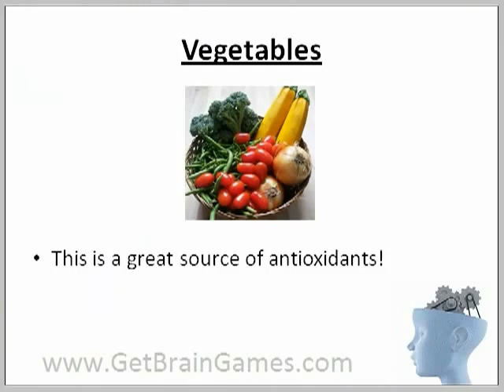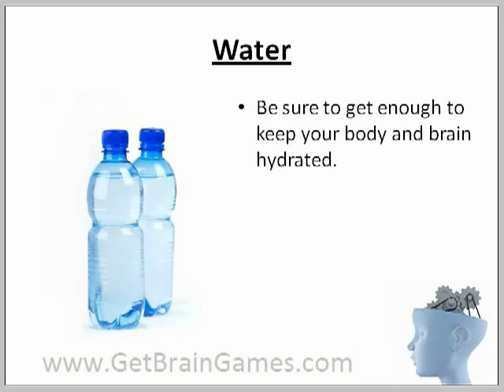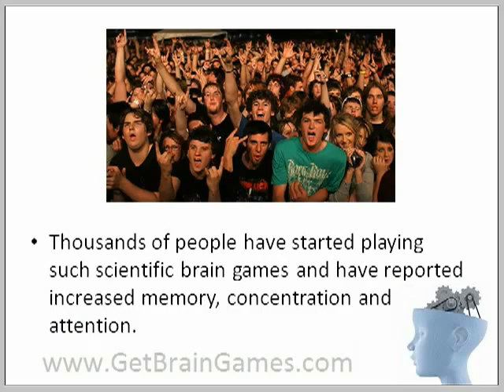Top 5 Brain Health Foods for Increased Memory, Concentration & Attention Span!